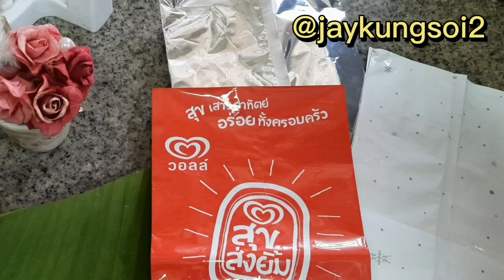วิธีเก็บมะยงชิด & วิธีเก็บมะยงชิดให้ได้นานๆ ด้วยถุงไอติม